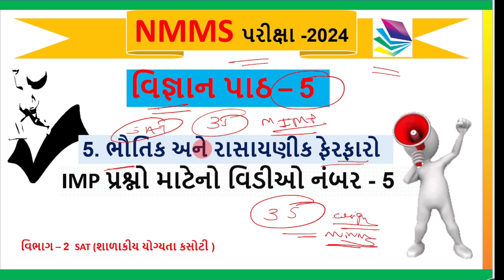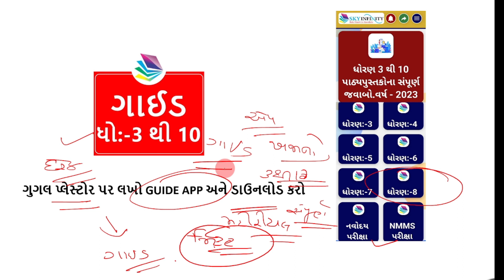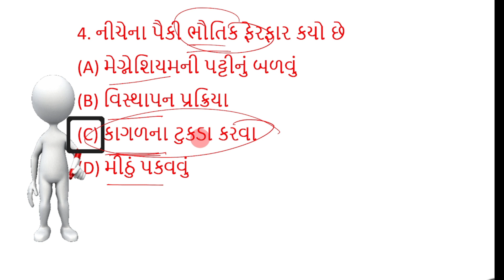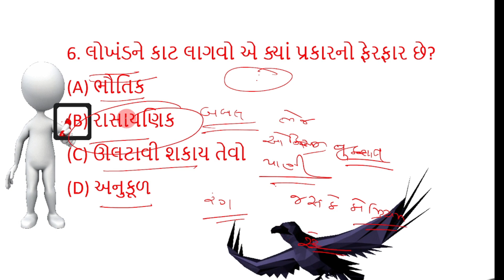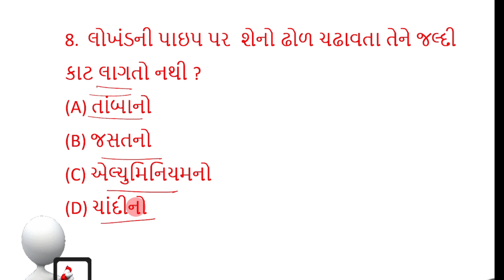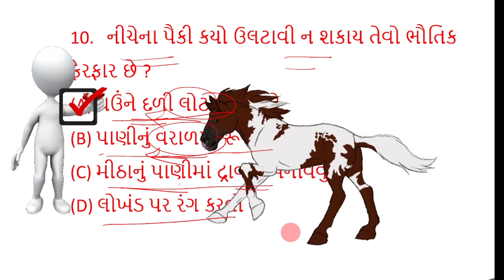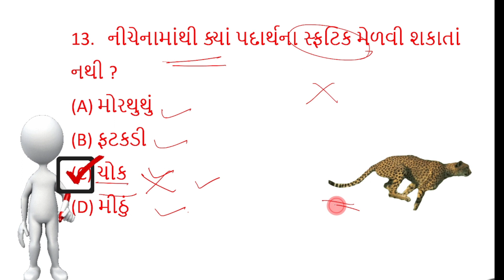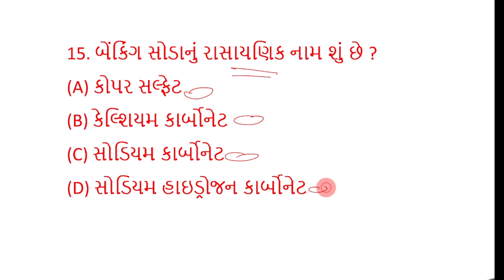NMMS || 2024 || std 8 || vignyan std 7 || vignyan std8 || nmms pariksha || science ||exam